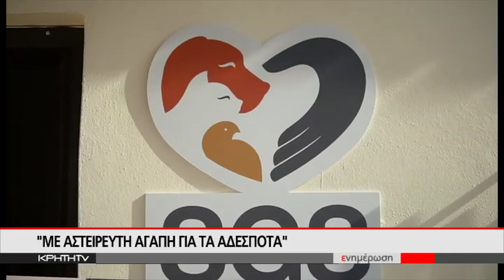"ΜΕ ΑΣΤΕΙΡΕΥΤΗ ΑΓΑΠΗ ΓΙΑ ΤΑ ΑΔΕΣΠΟΤΑ"